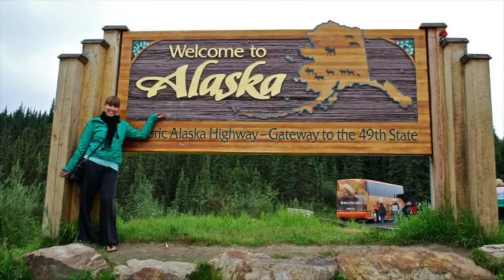Swimming with Sea Lions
While jumping into freezing, smelly water isn't usually my idea of fun, when it means I get to swim with sea lions in Peru, I'm all in!